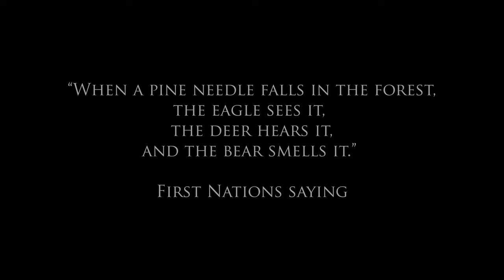Black Bear Pushing Forward (lyrics)